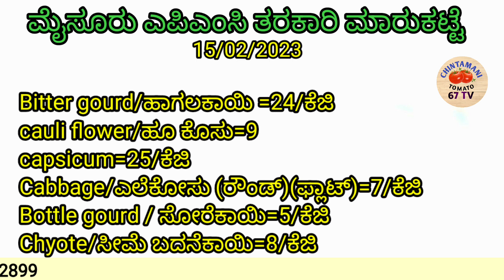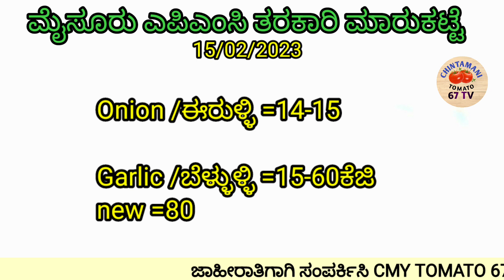ಮೈಸೂರು ಮಾರುಕಟ್ಟೆ ತರಕಾರಿ ದರಗಳು/ Mysore APMC market vegetable prices today |tomato cmy tv 15-02-2023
Discription 2023

c tomato

h tomatoes

chintamani tamatar

1 tomato price

4 tomatoes

tachi tomato

Mysore Tomato rate today#mysuru APMC market, bandipalya tarakari bele, apmc market mysuru, mysore vegetable prices,
Mysore market rate today
vegetable market price today
Tarakari market price today
Today Mysore APMC market tarakari rate
Today Mysore market Tarakari rate
Mysore tarakari market price today
Mysore today market rate
Tarakari market rate today Mysore
Today tarakari rate Mysore
Today Mysore cow market
Mysore Tarakari market today
Today Mysore tarakari prices
Mysore APMC market today
Today APMC market rate
Mysore vegetable market
Mysore market Tarakari market rate
Mysore tarakari market today price
Mysore tarakari market today rate
APMC rate today
Today tarakari rate in Mysore
Today rythu bazar vegetable rate
Today Mysore market
Today APMC market price
Mysore tarakari market auction today
Mysore tarakari market rate today
Mysore tarakari rate today
APMC fruits and vegetables market
APMC rate list today
Today vegetables market price news
Tarakari price in Chintamani
APMC prices today
Today vegetables rate Mysore market